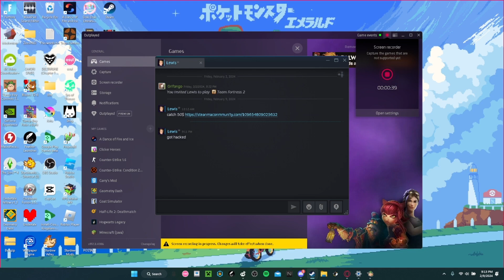How to Rob Bank as turnip boy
@Blondeboy12  is the piece of crap that interupted me